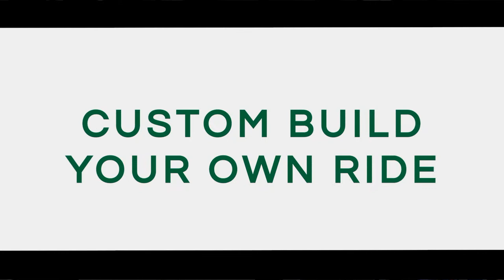2024 NAIA Mens Basketball National Championship: Wayland Baptist vs Montana Tech